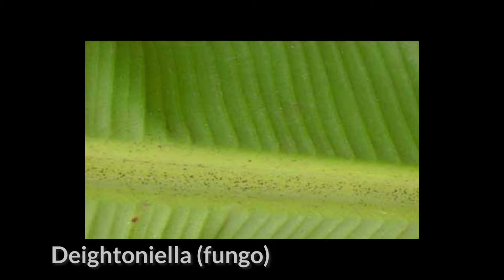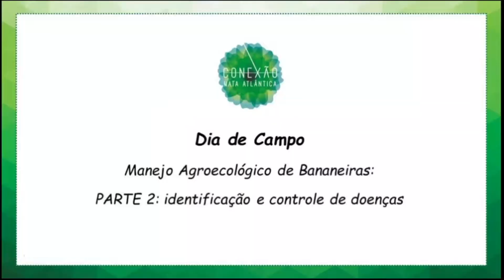Manejo Agroecológico de Bananeiras - Parte 2 | SUBPROJETO CONEXÃO BANANAL | CONEXÃO MATA ATLÂNTICA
A bananeira é uma das espécies mais cultivadas no mundo, por conta principalmente do apreço pelos seus frutos e pela razoável facilidade de manejo. Apesar de ser um cultivo rústico, a bananeira está susceptível a diversos tipos de doenças entre as quais as causadas por fungos ou deficiência de nutrientes.
Neste vídeo mostramos como identificar algumas das principais doenças da bananeira e como controla-las com manejo agroecológico, baseado na produção diversificada, como o consórcio de bananeiras com outras culturas, e no controle natural de pragas, como o manejo de retirada de folhas secas ou doentes.
Esta produção audiovisual é atividade integrante do Subprojeto Conexão Bananal (Projeto Conexão Mata Atlântica), executado pela PLURAL Cooperativa de Trabalho, Consultoria, Pesquisa e Serviços
Filmado em março e abril de 2022.
Direção & Fotografia: Beto Campos
Edição: Adriana Borges
Roteiro: Suzana Vaz
Agradecimentos: Fazenda dos Coqueiros e Sítio Tarumã